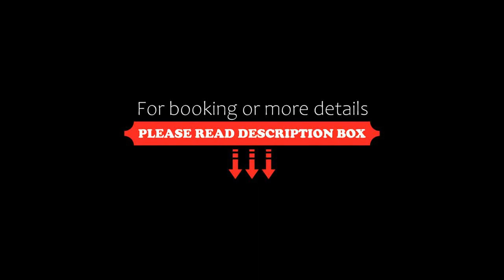Super 8 by Wyndham Fort St. John BC, Fort Saint John, Canada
About Property:
Located off Highway 97, this Fort St. John hotel provides free Wi-Fi, breakfast to grab and go. An indoor pool features a waterslide. A fridge and a microwave are offered in rooms. Aurora Cinema is 1 km away.
A flat-screen cable TV is provided in guest rooms at Super 8 Fort St. John. A coffee maker and a work desk are also included. Free toiletries are offered.
A 24-hour reception greets guests of Fort St. John Super 8. A fitness centre and a hot tub are offered. A business centr...
Property Type: Hotel
Address: 9500 W. Alaska Rd, V1J6L5 Fort Saint John, Canada
Searching For
1. Super 8 by Wyndham Fort St. John BC - Fort Saint John - Canada
2. Super 8 by Wyndham Fort St. John BC - Fort Saint John - Canada Address
3. Super 8 by Wyndham Fort St. John BC - Fort Saint John - Canada Rooms
4. Super 8 by Wyndham Fort St. John BC - Fort Saint John - Canada Amenities
5. Super 8 by Wyndham Fort St. John BC - Fort Saint John - Canada Offers and Deals
Audio Credit:
Track Title: Blank Slate
Artist: VYEN